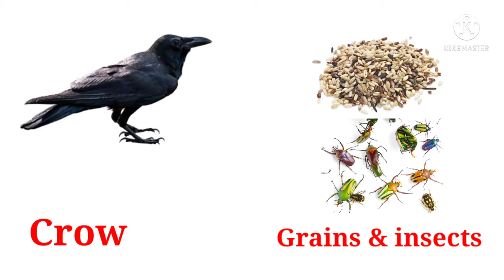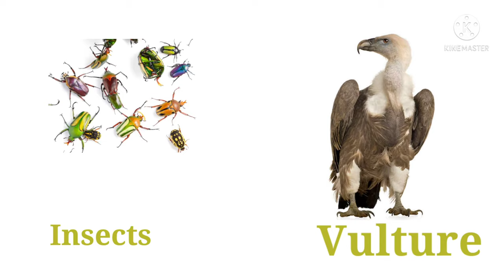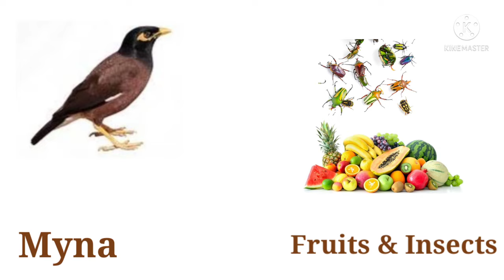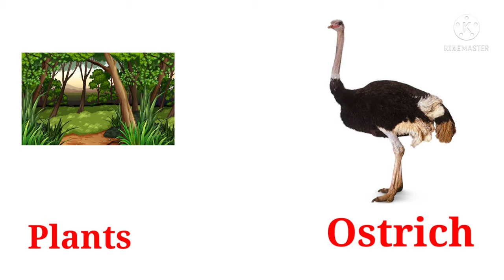Birds and their foods..... with pictures.... shorts..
Birds and their foods. with pictures. shorts.. ‎@SunhariClasses  Birds and their foods. with pictures. shorts.. ‎@SunhariClasses